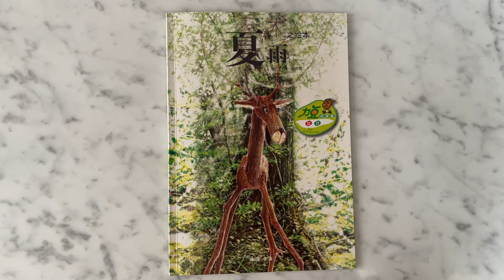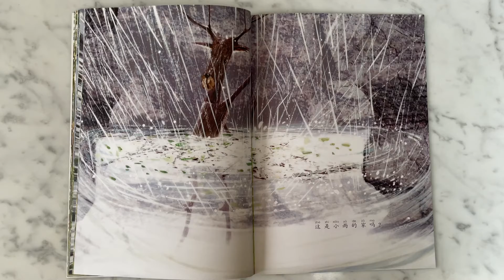木之绘本 夏雨 - 泛亚文化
朗读《木之绘本 夏雨》